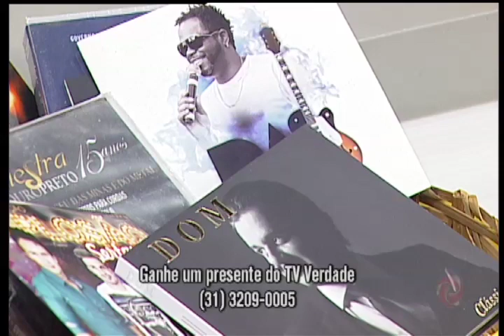Pênis inflável gigante usado em aula na escola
No programa de hoje, Carlini e seus convidados conversam sobre a escola que encenou um teatro polêmico para seus alunos.